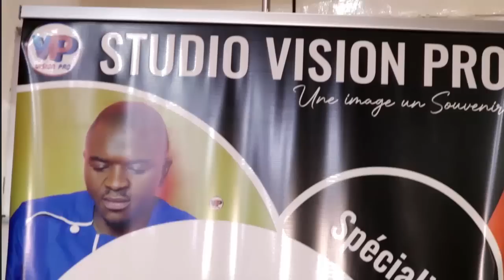PIFFO T@cle CLAU.DEL NOU.BISSIE et PHI.LIPPE S.IMO à cau_se de S.A.M.U.E.L E.T.O'O